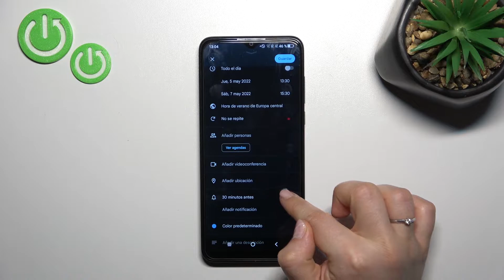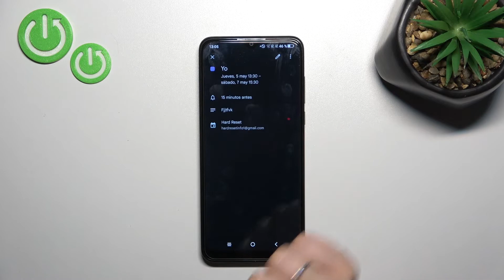Cómo crar un evento en el calendario de TCL 306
Hoy te presentamos cómo usar el Calendario Google en tu TCL 306. Sigue las instrucciones del video y descubre cómo añadir un evento nuevo al Calendario Google en tu celular TCL 306 fácilmente y sin problemas.

¿Cómo crear un recordatorio en TCL 306? ¿Cómo agregar un evento a TCL 306? ¿Cómo usar el calendario de TCL 306? ¿Cómo añadir un evento al calendario de TCL 306? ¿Cómo crear un evento periódico en TCL 306? ¿Cómo crear una alerta de calendario repetitiva en TCL 306? ¿Cómo crear y editar eventos en TCL 306?